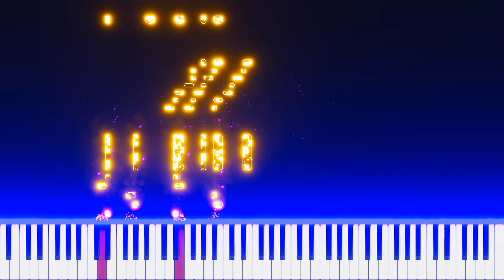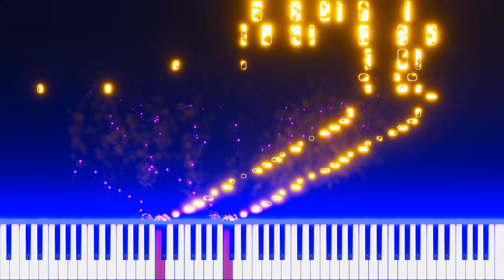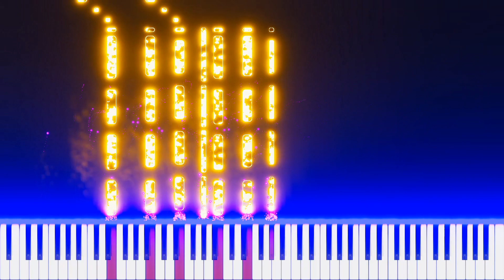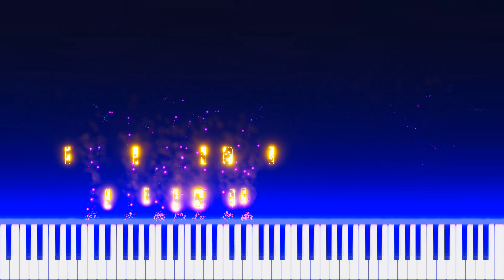Chopin - Heroic Polonaise (Op. 53 in A Flat Major) - Remastered video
Video Rendered By PianoVFX.

Audio Rendered By Keppy's MIDI Converter.

SoundFont Made By Lyzen Piano.